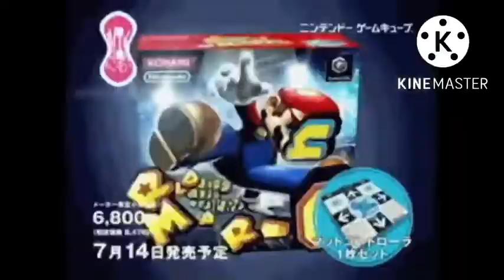Prey got me like (Mario Edition)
Original Video credit to @Daredevil Entertainment

and Look what Mandy did to Mario, Poor Mario 4:47

Bowser dance 4:56